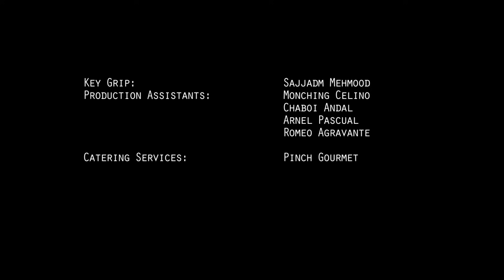CLEAN & CLEAR®: Watch The5’s “Ala Tabeetak Koon"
The5’s “Ala Tabeetak Koon" is out!

Inspired by SeeTheRealMe winners.